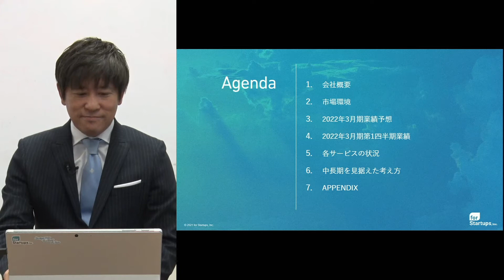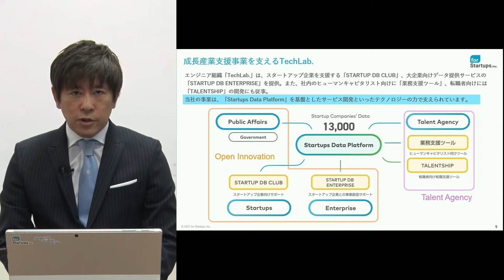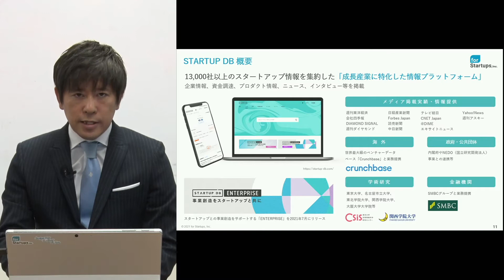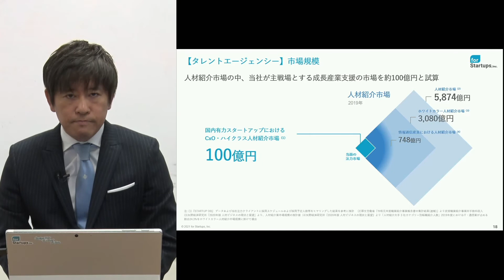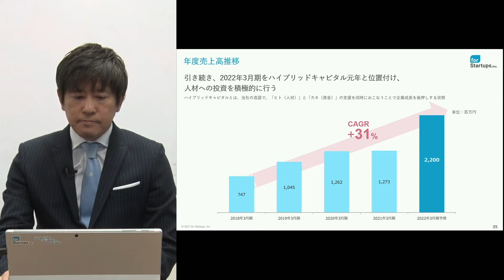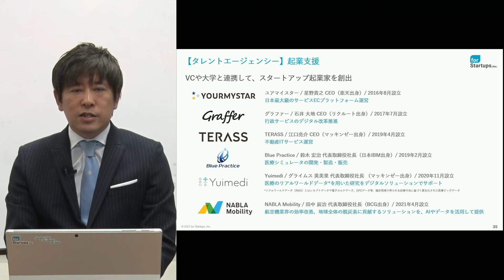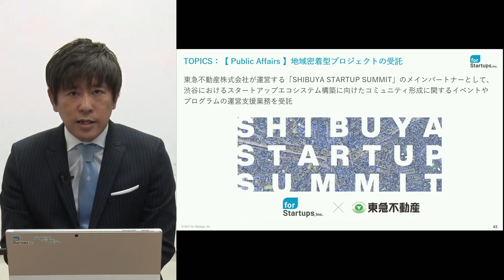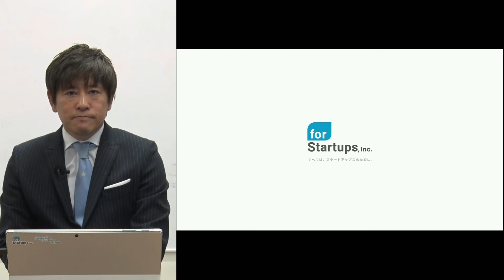フォースタートアップス[7089] 2022年3月期 第1四半期決算説明会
2022年3月期 第1四半期決算説明会